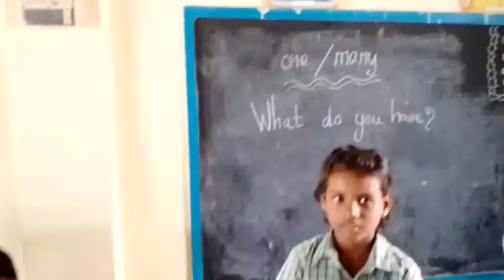What do you have? one or many. Unit:6 ( English)